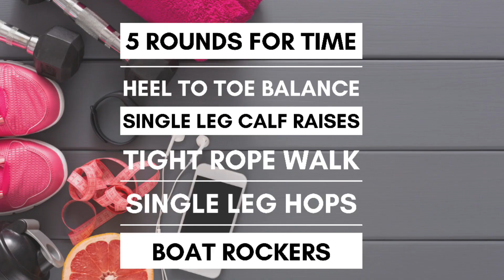11 August 2021 - Balance Wednesday